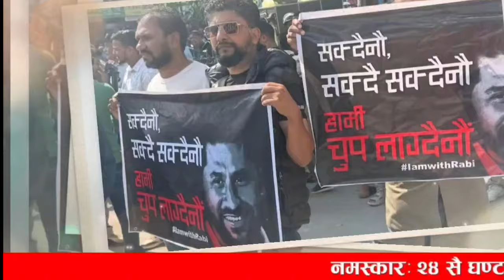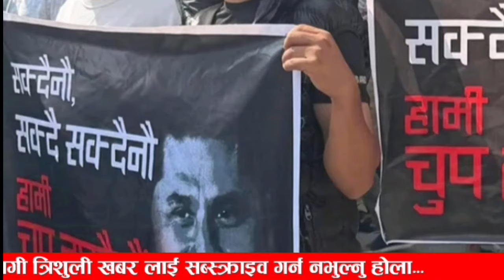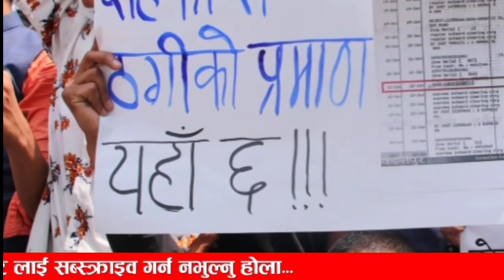भर्खरै पोखरा बाट आयो खुसिको खबर | Today nepali samachar | rabi lamichhane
हार्दिक बधाइ: रबिको भाग्य चम्कियो! Today nepali samachar | nepali news | rabi lamichhane | kp oli